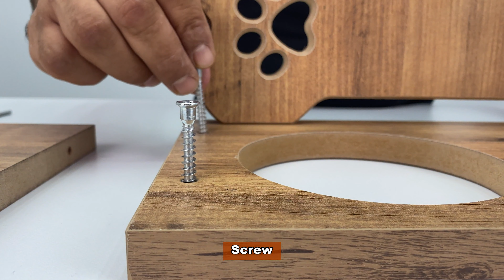Pawwood Dog Food and Water Stand with Glass Bowl | Easy Setup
The Pawwood dog food and water bowl is easily installed and ready for use without the need for screws and installation tools.  All the tools required for installation will be delivered to you with the product. You can easily install the food bowl by hand.
A specially designed wooden food and water bowl that can be used for small and medium breed dogs and it offers a comfortable usage area for our paw friends. It has two different area for water and food. Easy to clean. It can be removed and re-installed again.
Product made of MDF Lam materials and glass bowls. Glass bowls dimensions are 10 cm diameter.
We can also customize the food bowl by writing your pet's name on the product with laser engraving technique.